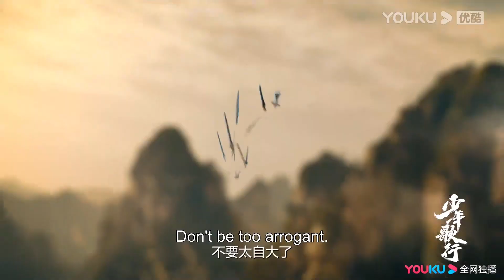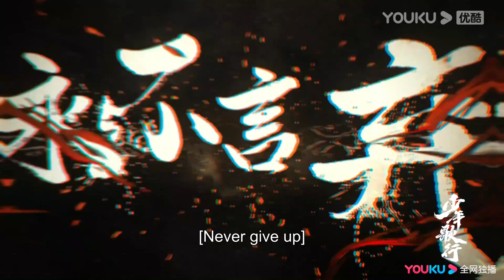Coming Dec. 26! Li Hongyi and Liu Xueyi team up for adventure | The Blood of Youth | YOUKU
★ 40 Episodes